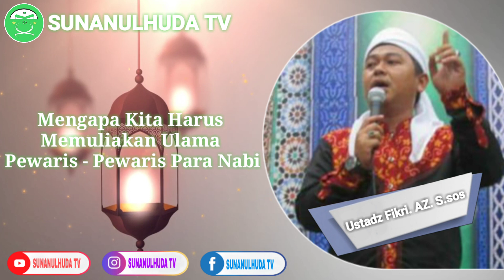Mengapa Kita Harus Memuliakan Ulama Pewaris - Pewaris Para Nabi | Ustadz Fikri. AZ. S.sos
Muliakanlah Pewaris - Pewaris Para Nabi ( Ulama )
Simak Full Videonya Di YouTube Channel SUNANULHUDA TV.